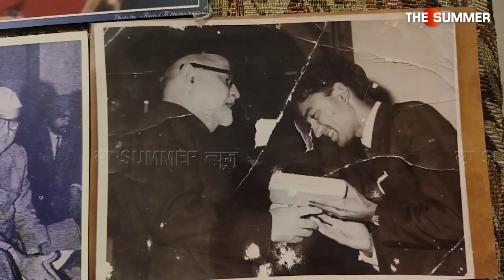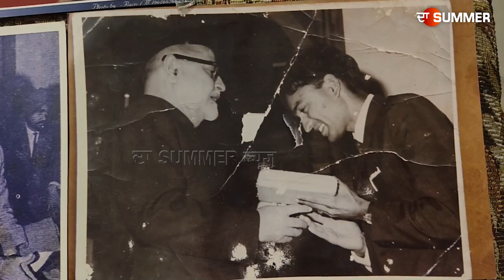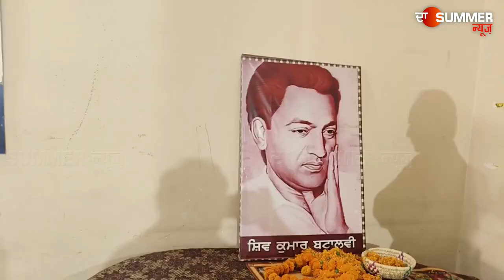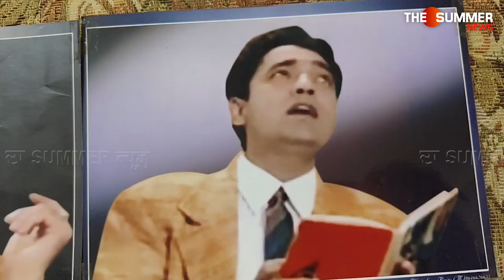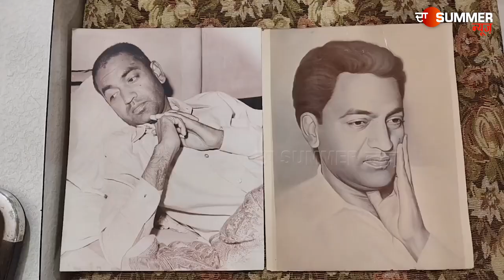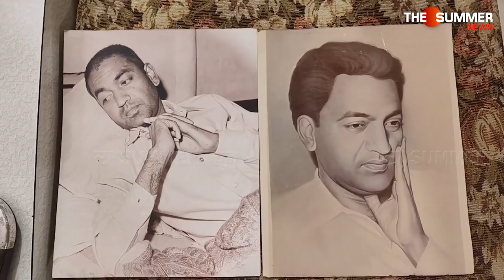'ਘਰ 'ਚ ਅੱਜ ਵੀ ਕੀਤੇ ਨਾ ਕੀਤੇ ਮੌਜੂਦ ਨੇ ਬਟਾਲਵੀ ਸਾਬ੍ਹ'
ਸ਼ਿਵ ਕੁਮਾਰ ਬਟਾਲਵੀ ਜੀ ਦੀ ਪਰਿਵਾਰ ਨੇ ਮਨਾਈ 51ਵੀ ਬਰਸੀ